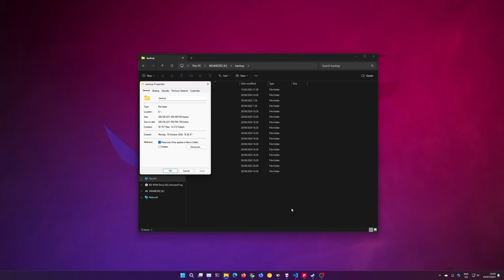Endeavour - Backup - Part 3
I believe someone reported me to the Finnish police in 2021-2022 and perhaps thought they would confiscate my backup drives and thus deprive of my files. Ever since I lost that one hard drive with projects in 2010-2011 I've been keeping so many redundant backups that it's silly and I've been buying up SSDs and cheap HDDs whenever I can, just to make sure it never happens again. With a brand-spanking news Blu-Ray drive I can even start keeping backups in optical form, since my library is so big it was a pain trying to use DVDs as a backup medium. A single snapshot (as of 2024) is around 36 GB for project files and 33 GB for reference files (I've sorted through some duplicates and unnecessary files).

I kind of suspect that someone has made some claims as to my identity, my projects, my backup drives, and maybe some other stuff. Maybe I'm too suspicious, but dealing with indirect information and trying to deduce motives from what I've experienced hasn't been easy. I might have some things wrong, I might inadvertently exaggerate or magnify some problems, but I'd rather be a bit too suspicious than not suspicious enough.

I have two M.2 SSD drives that need to be sent for recovery, those will probably have to wait many years until I actually get a steady income, but my HDD that I lost in 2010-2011 I might have recovered by the end of the year. Hopefully I'll have my files from 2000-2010 and be able to prove beyond a reasonable doubt what I have designed in my life and put my name to my effort. It's been a long journey, full of pain, but also full of gratitude.

Here's to hoping for a better life. It's tiresome living on welfare and dealing with mental health issues due to nasty people in your life, but if I've been able to dedicate myself to my projects for more than twenty years while living on welfare then I know damn well that I would do amazingly if I ever was hired.

Some people get paid for what they do and still bitch and moan, so maybe I shouldn't be too worried. Who knows.